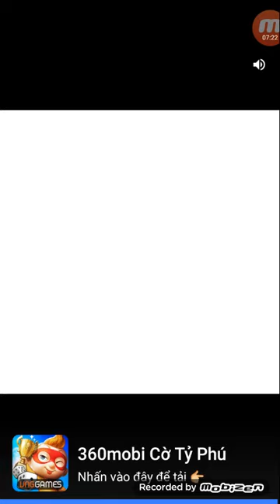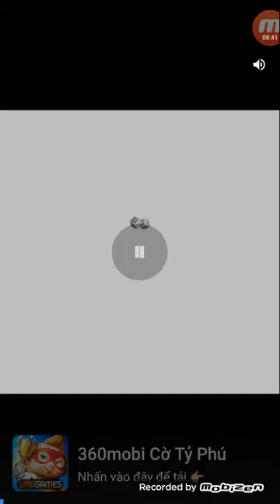Teemo mobile | monster evolution kids games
☆☆☆ Mình là LONG LUN Chào mừng các bạn đã đến với kênh Youtube của mình nhé ! Trong kênh này mình sẽ chia sẻ
+ trai nghiêm cuôc sông.
+ tro đua=tro choi.
+ứng dụng Hữu ích
☆☆Đừng quên đăng ký kênh YouTube tại đây ▶ Blog Theo Dõi Review gi Trên Facebook ▶ FB cá nhân ▶ Theo Dõi Review giai tri Trên Các Mạng Xã Hội Khác ▶ ▶ Google+ ▶ Twitter Cảm ơn các bạn đã luôn dõi theo & ủng hộ.